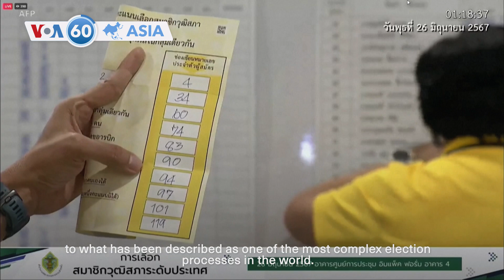VOA60 Asia - U.S. Ambassador to China criticizes Beijing for siding with Russia in the Ukraine war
Over 2,000 candidates arrived in Bangkok to vote in the final round of Thailand's national senatorial election, in an end to what has been described as one of the most complex election processes in the world. The new Senate will replace a junta-appointed group installed after the 2014 coup.

Chinese President Xi Jinping meets with the Prime Minister of Vietnam Pham Minh Chinh at the Great Hall of the People in Beijing on Wednesday, their second meeting in six months.  They last met during a visit by Xi to Hanoi in December.

U.S. Ambassador to China Nicholas Burns on Wednesday criticized China for siding with Russia in the Ukraine war, calling it a “major mistake” to allow Chinese companies to sell components to Russia to strengthen its industrial defense base.

Britain’s King Charles welcomed Japanese Emperor Naruhito and Empress Masako in London for a state visit that began on Tuesday, offering the best in pomp and circumstance as the U.K. seeks to bolster its influence in the Indo-Pacific region.